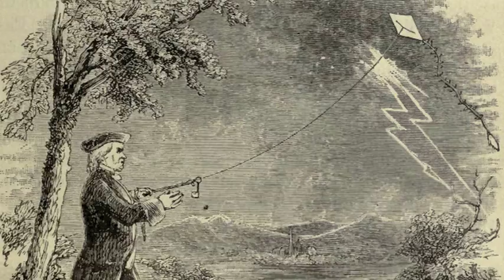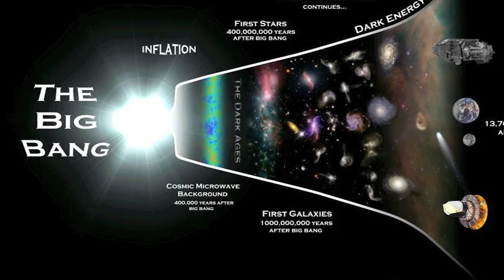The Electric Universe—Why Should I Care?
This brief video is included in Chapter 2 of the Beginner's Guide to the Electric Universe, which is now in development.

Thanks to Softsound for the musical accompaniment.